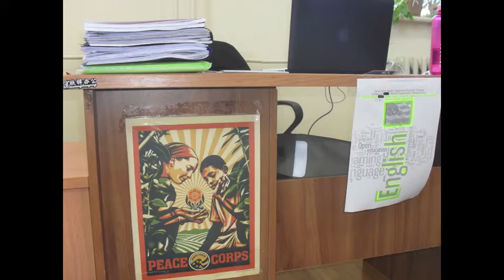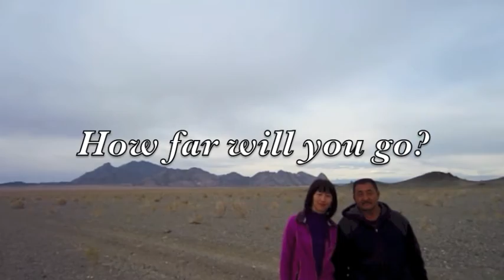My Life as a Peace Corps Mongolia Volunteer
My life as a 23rd generation Peace Corps Mongolia Volunteer

The contents of this video are mine personally and do not reflect any position of the U.S. government or the Peace Corps.